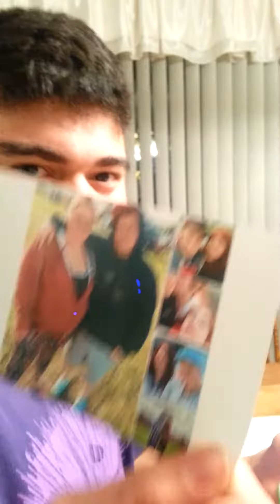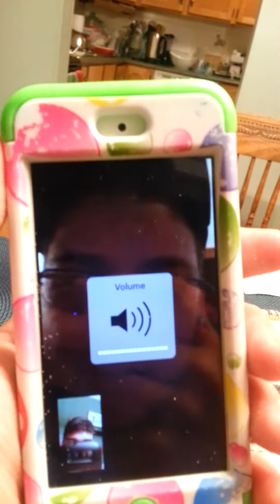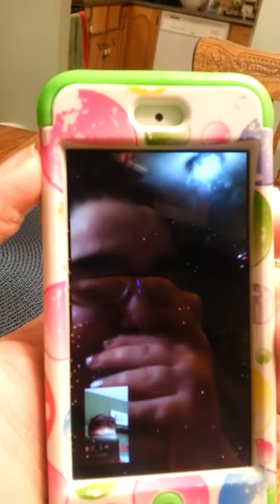Open letter from Jonah and Shawna!